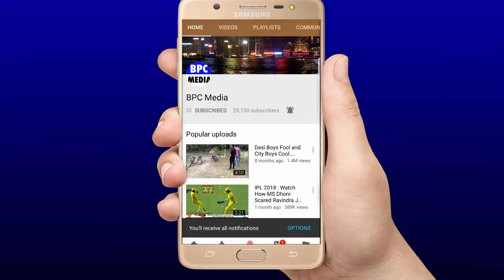देखिए,Kohli की jageh जगह Rohit बने कप्तान ओर Dhoni Pandya की हुई वापसी,अब इस दिन वापिस खेलेंगे Dhoni